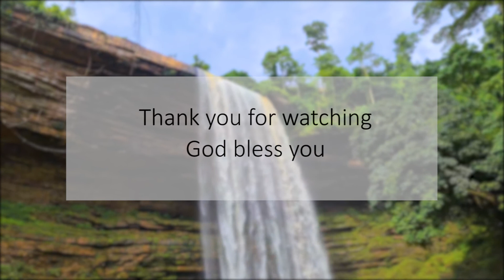MADE FOR JESUS: By Fr. Tony (Catholic Archdiocese of Kumasi)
Did you ever know that God CANNOT let you down?